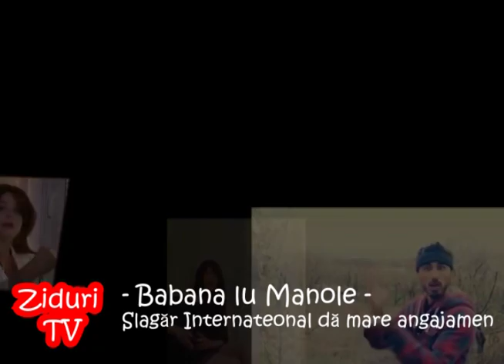”Babana lu Manole” - FILMUL ZĂ MUVII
”Babana lu Manole” - Ză Muvii!!!
Suprarealism de subsol!
Bine ai venit în lumea lui Dorin Zidaru'. Mare atenție e DorinZidaru' nu Dorel ! E o mică-mare diferență. Deci nu Dorel!
Satiră de Marius Florea Vizante (Teatrul de Comedie, Grupul Vouă, Liber ca pasărea cerului, Filantropica, Restul e tăcere  )